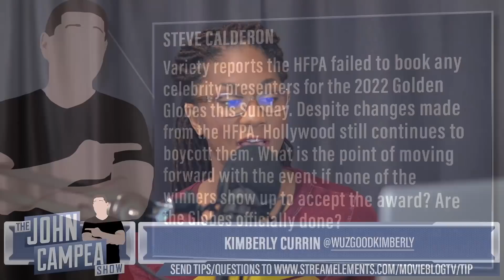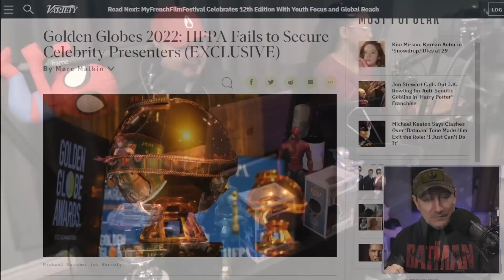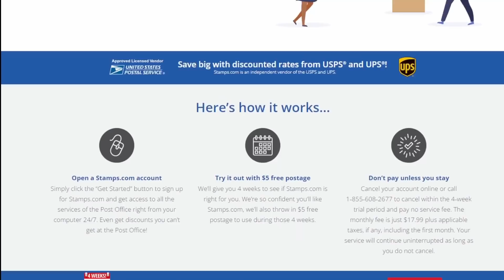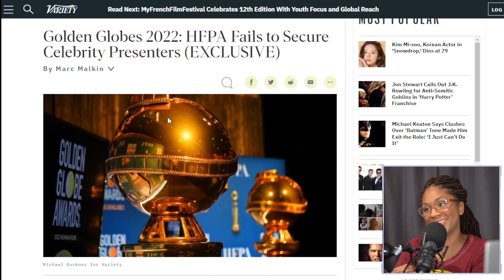Golden Globes Fail To Get Any Celebrity Presenters For Awards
Viewer Question:
Steve Calderon - Variety reports the HFPA failed to book any celebrity presenters for the 2022 Golden Globes this Sunday. Despite changes made from the HFPA, Hollywood still continues to boycott them. What is the point of moving forward with the event if none of the winners show up to accept the award? Are the Globes officially done?

Mic pre-amps

Streaming Software
Wirecast Pro